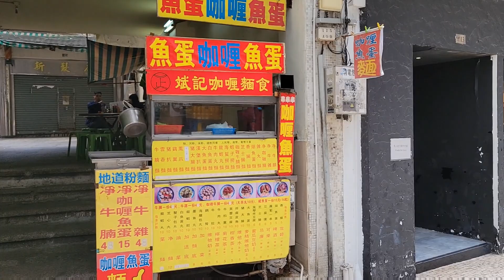2022.1.30農曆年廿八洗邋遢